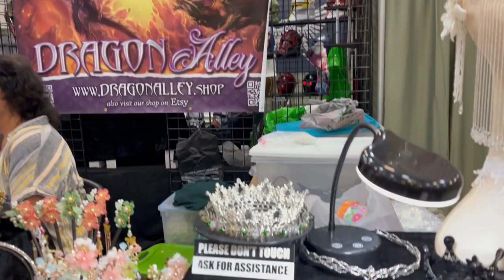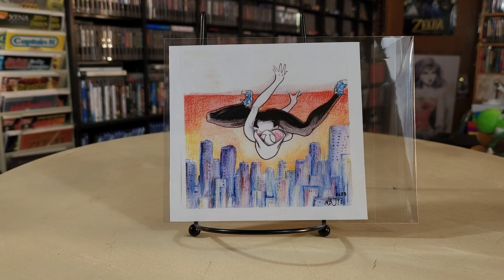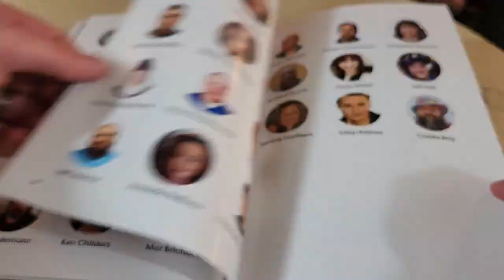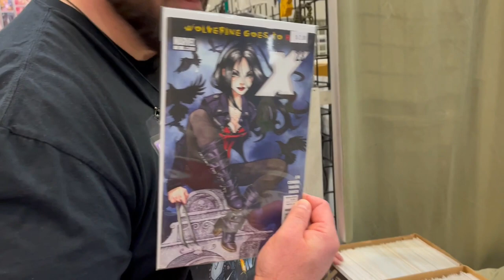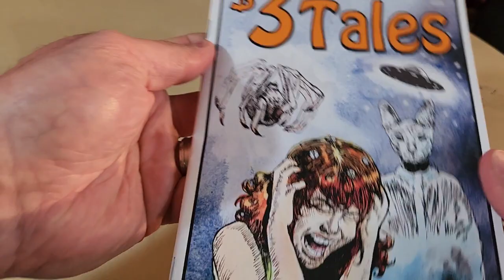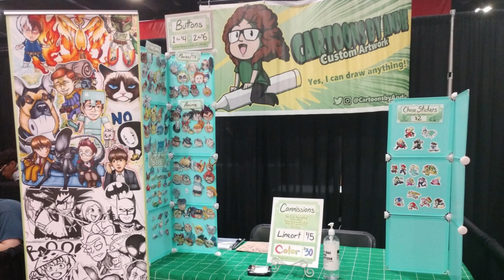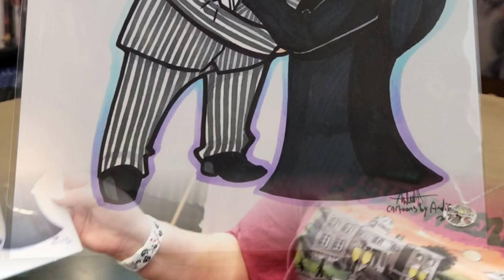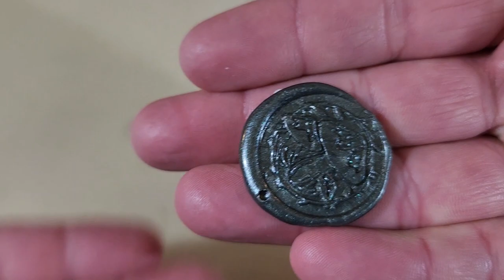Art! Crafts! Portraits! Comics! Horror! -- We Found SO Much Stuff at Visioncon!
We had an incredibly full weekend over the 3 day event that was Visioncon 2023.  This not-for-profit convention puts their proceeds toward a local charity selected each year.  Not only do they have this tremendous message of community support, but they bring in some incredible creative talent and vendors.  Join us as we share with you our pickups and please, support your local conventions!

Intro:
Ghostbusters of the Ozarks

Trinkets for Geeks